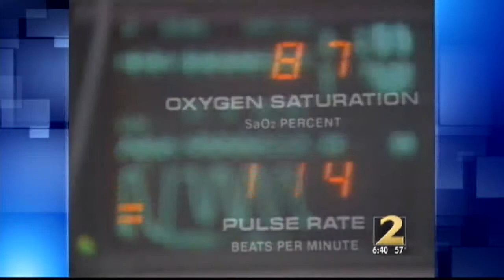Monica looks back on her 37-year career